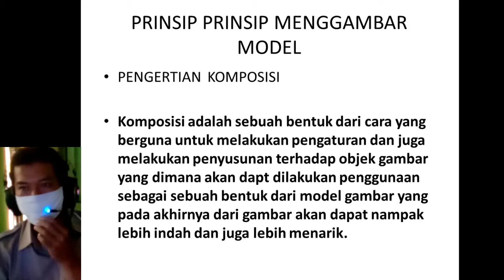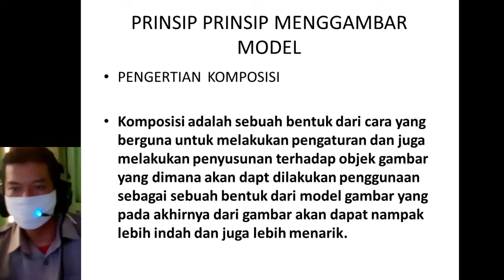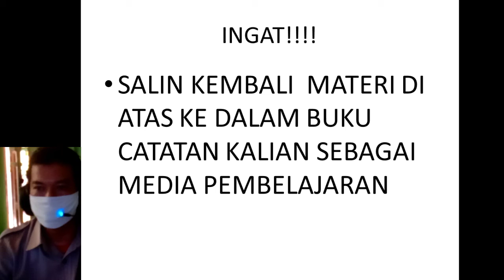SENI BUDAYA KELAS 8 PERTEMUAN KE 2 menggambar bentuk